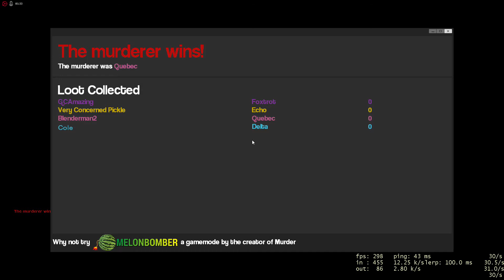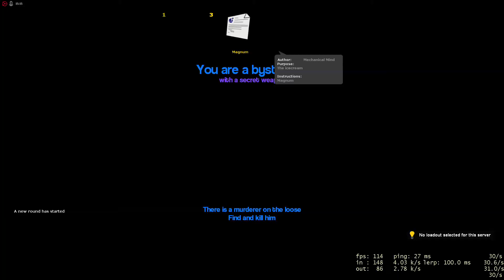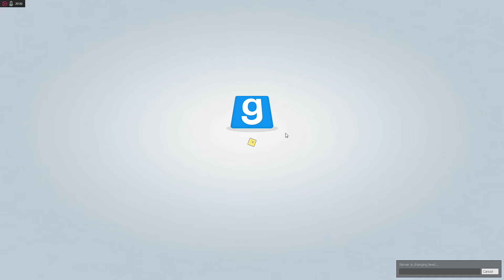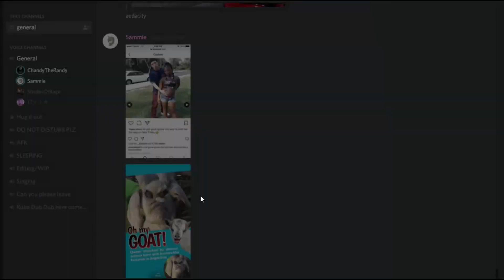Discord Moments 2